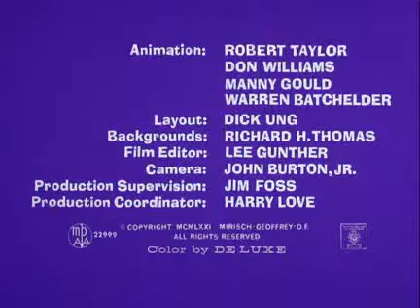The Pink Panther 067 The Pink Flea